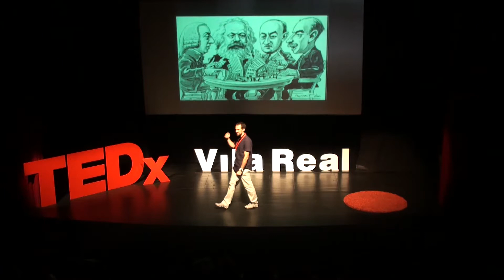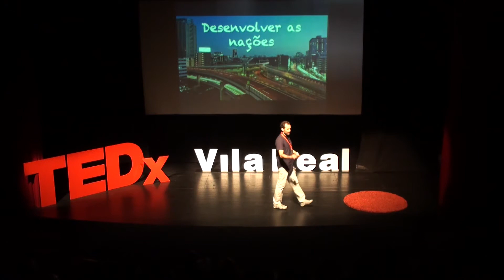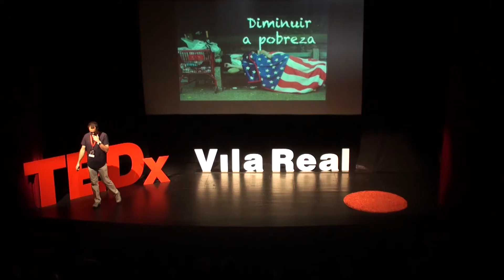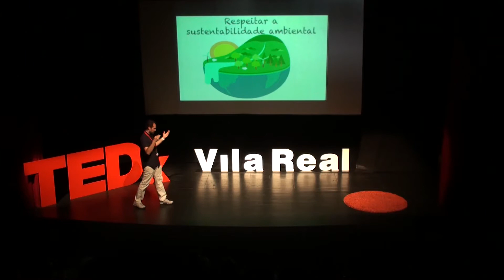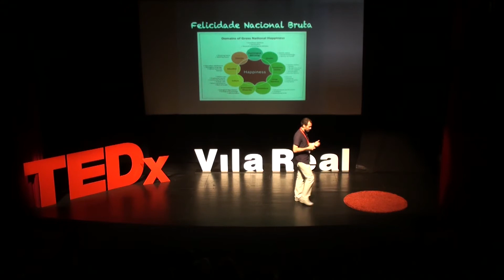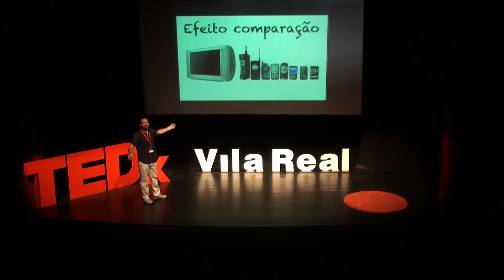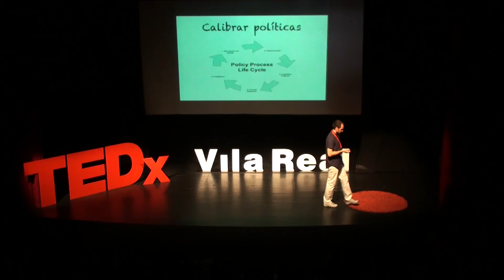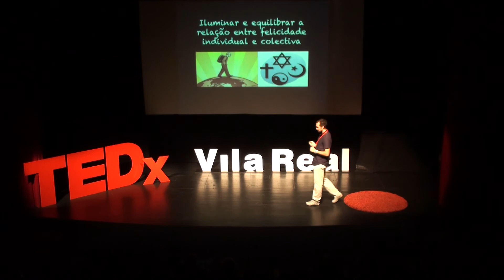Porque precisa a Economia da felicidade? | Gabriel Leite Mota | TEDxVilaReal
A Economia da felicidade.

Gabriel Leite Mota é docente universitário e um economista de pensamento livre. Licenciado e doutorado em economia pela Faculdade de Economia da Universidade do Porto, é o primeiro economista português especializado em Economia da Felicidade.

Colabora com a Universidade da Madeira, com a Universidade Católica Portuguesa e com a Universidade de Lisboa e já colaborou com a Universidade do Minho e do Porto. Participa em conferências internacionais sobre economia da felicidade desde 2005 e divulga-a em Portugal desde 2010.